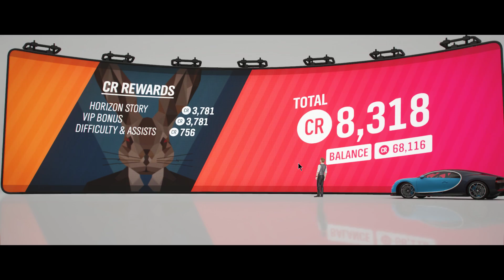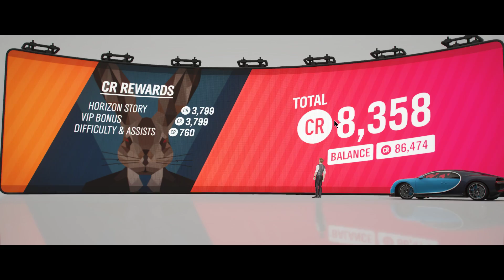Forza Horizon 4, #5, Stunt Driver Chapter 1, 2 Trys, 1080p, 60fps